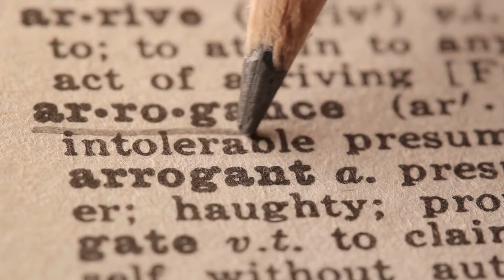10 behaviors women mistakenly believe attract men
Women are often unsure of what it takes to attract a man. This makes for a very confusing dating scene. It's very common for women to believe that if they are nice or supportive that they can attract men into a relationship. This could not be further from the truth. Most guys are looking for a woman that is strong, independent and can take care of herself. This video is an attempt at breaking down 10 behaviors that women mistakenly believe attract men.If you like the video please share it.